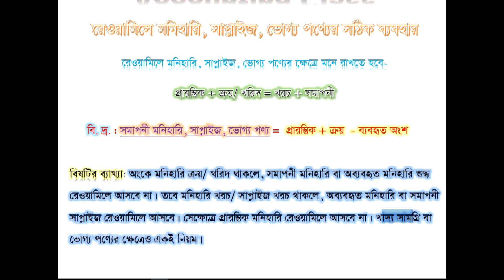Trial Balance || রেওয়ামিল || মনিহারি সাপ্লাইজ এবং ভোগ্য পণ্যের সঠিক ব্যবহার | ‍SSC | HSC | Honors